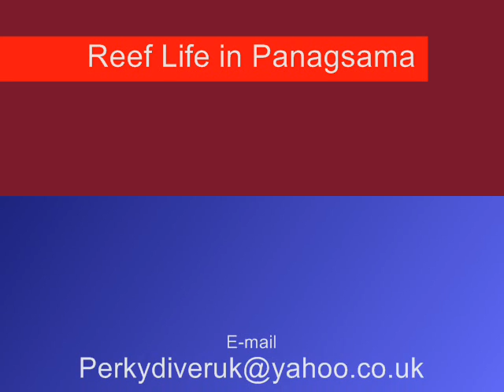Reef Life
An audio visual presentation of rge reef around Panagsama, Moalboal, Cebu